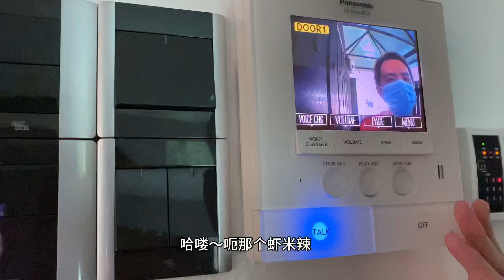在家vlog超无聊？😆【我们一天怎么过？2】